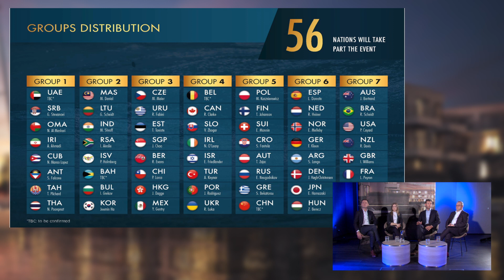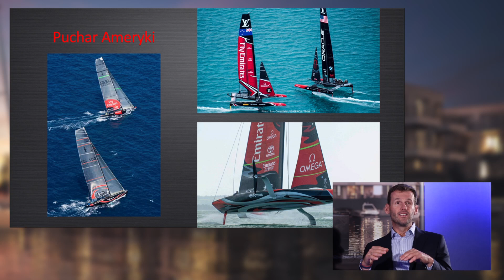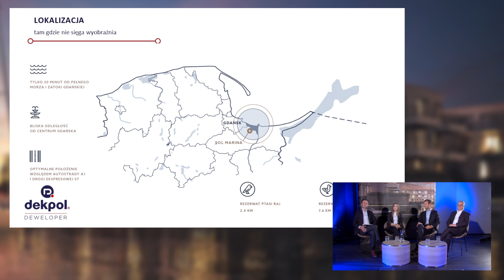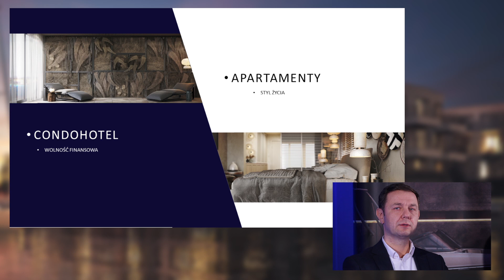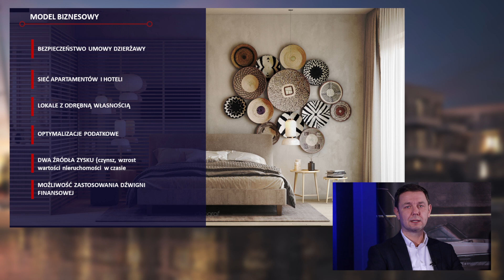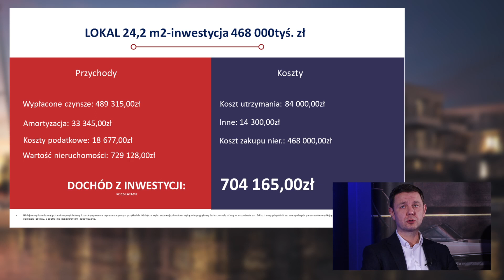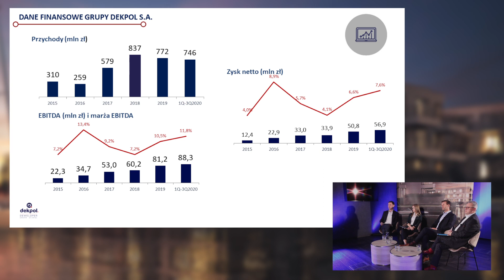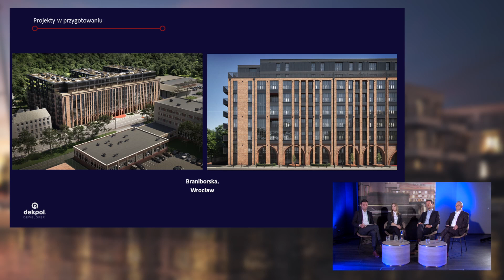Odkryj Niezwykły Świat Jachtingu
Webinar przeprowadzony we współpracy z Dekpol Deweloper.